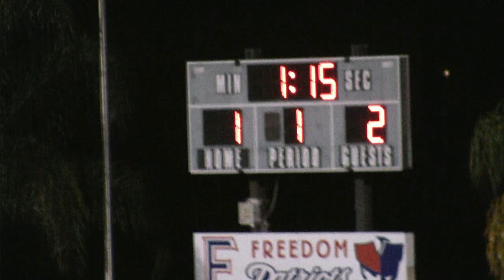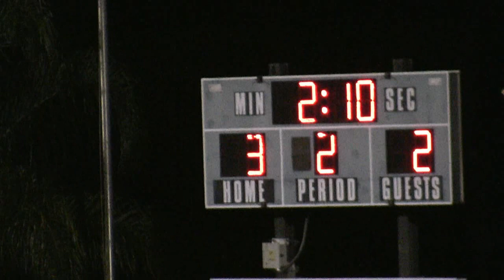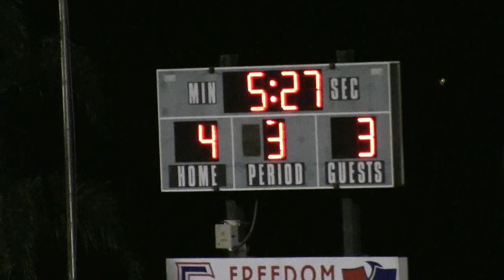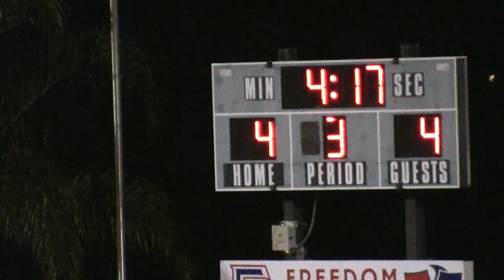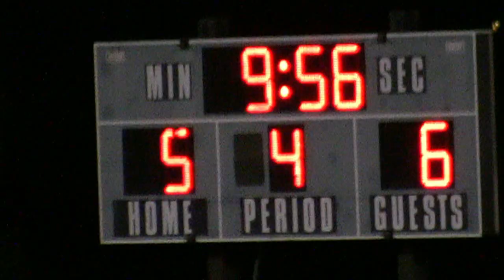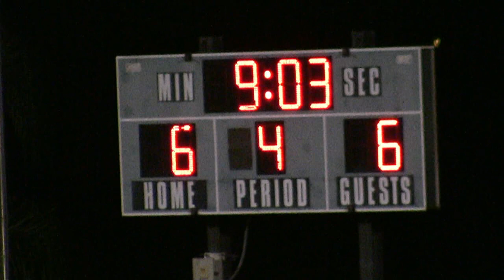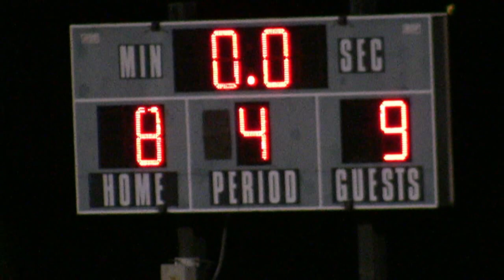Varsity LAX East Ridge @ Freedom 2-21-2012